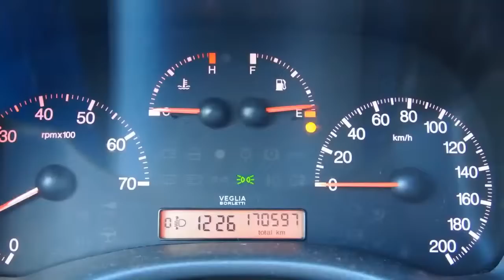Fiat Punto 1.2 16v Hlx 5 drs 170dkm Inruil mogelijk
74-FS-PV 170.597 km
  Prijs:     € 1.948
  Merk:     Fiat
  Model:     Punto
  Type:     1.2 16v Hlx 5 drs 170dkm Inruil mogelijk
  Bouwjaar:     2000
  Transmissie:     handgeschakeld
  Kleur:     Groen metallic
  BTW/Marge:     marge
  Brandstof:     benzine
  Energielabel:
* Achterbank neerklapbaar in ongelijke delen
* Airbags
* Bekleding velours
* Glas getint
* Leeslampjes voor
* Metallic lak
* Mistlampen voor
* Radio met cassette-speler
* Stuurbekrachtiging

Een keurige, goed rijdende auto voorzien van vele extra's. De auto heeft nog APK tot september 2013. Wij rekenen GEEN afleveringskosten. Kom gerust langs voor een proefrit. Inruil en financiering mogelijk. Kijk tevens voor al onze andere occasions op Kijk voor een uitgebreide foto en video reportage op onze Ondanks onze grote zorgvuldigheid kunt U aan deze advertentie geen rechten ontlenen en zijn alle gegevens onder voorbehoud van (type)fouten © Auto Hoge 2013.